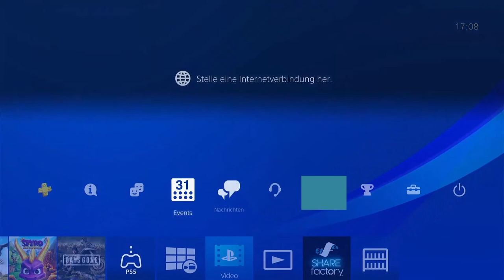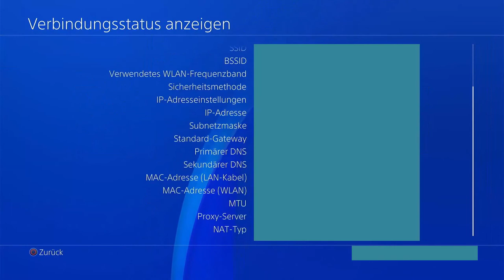PS4 Pro Zerlege Orgie und Reinigen, mit hilfe eines Chinesens. Und Werkzeug Basteln. (#15/22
Wie geht diese Verfluchte schei..e auf? Ein Freundlicher Chinesen Youtuber zeigt es mir :-) Und dann muss ich auch noch den Bit Bohren.
Kannste dir nicht ausdenken.
Aber Sie hat die Torture Überlebt. Sie ist nicht mehr Laut wie ein Düsenjet.
Der Controller hingegen da muss ich ersatz Besorgen.
Nachbarin meine ich soll mal schauen was nen Kompletter neuer Controller so Kostet.

Heiko Remus
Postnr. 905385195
Packstation 102
23556 Lübeck

Kapitel:
0:00 Die PS4 von der Nachbarin.
1:47 Die zerlegung beginnt.
2:45 Die Ratlosigkeit hättet ihr sehen müssen.
3:18 Der Kampf beginnt.
4:53 Der Chinese erklärrt es mir.
8:57 Schei..e schon am Ende?
11:04 Die Idee des Tages.
12:20 Wir schreiten zur Tat. Schweres Gerät rausholen muss.
13:14 Werkzeug Bastelstunde.
14:14 Es ist vollbracht.
14:37 Eddinging.
15:31 Weiter zerlegen.
18:57 Rohe Gewallt.
28:32 Es geht an die Innerein.
33:47 Was ein Dreck.
37:30 Das ganze wieder Rückwärz auf Anfang.
39:30 War das so Richtig ?
41:30 Noch mehr Schrauben.
44:53 Den Controller Reparieren.
57:33 Funktionstest. Sie Lebt noch.
61:38 Verabschiedung.